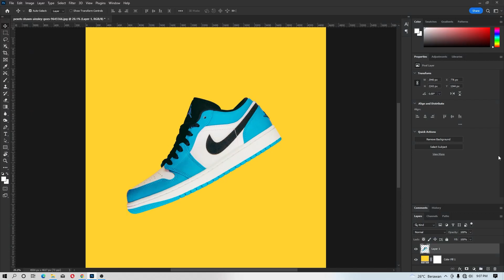HOW TO WRAP AROUND TEXT ON ANY OBJECT IN PHOTOSHOP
Learn new techniques every day with KING GRAPHICS Tutorials and we are proud to share our experience with our audience💫

Today we will teach you how to wrap around a text on any object in photoshop.✨

The various tutorial features in photoshop will assist you wraping around a text on any object.😍

This amazing video tutorial will show you how to wrap around a text on any object in Photoshop.🙌

تعلم تقنيات جديدة كل يوم مع دروس كينغ كرافيكس. نحن فخورون بمشاركة تجربتنا مع جمهورنا.💫

سنعلمك اليوم كيفية لف نص على أي غرض في فوطوشوب✨.

ستساعدك الميزات التعليمية المتنوعة في فوطوشوب على لف نص على أي غرض.😍

سيُظهر لك هذا الفيديو التعليمي المذهل الميزة الفريدة للفطوشوب كيفية سنعلمك اليوم كيفية لف نص على أي غرض.🙌

هيا بنا نتعمق.🔥🦁

For marketing, advertising, and design Inquiries,